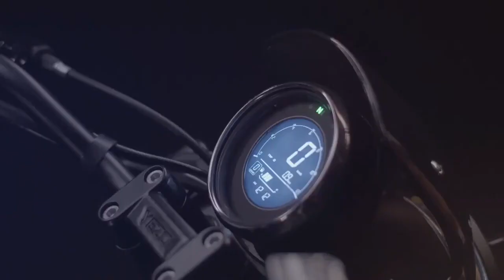2022 New Yezdi Roadster All Details Features One By One